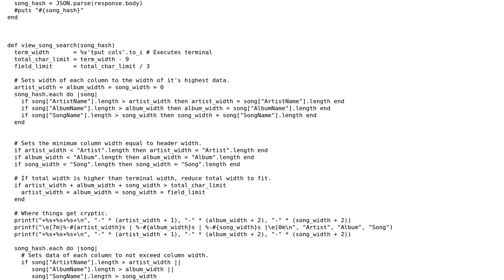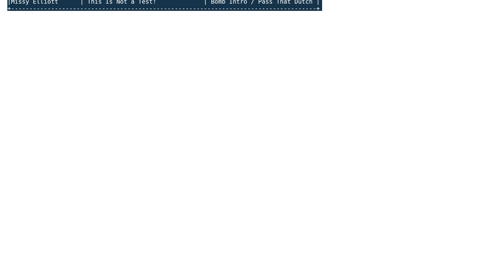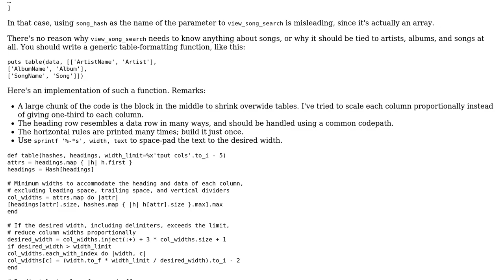Code Review: Song search app with dynamic tables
With thanks & praise to God, and with thanks to the many people who have made this project possible! | Content (except music & images) licensed under CC BY-SA | Music | Images & others | With thanks to user Jamal user Doc torly user 200_success and the Stack Exchange Network Trademarks are property of their respective owners. You are responsible for your own actions.